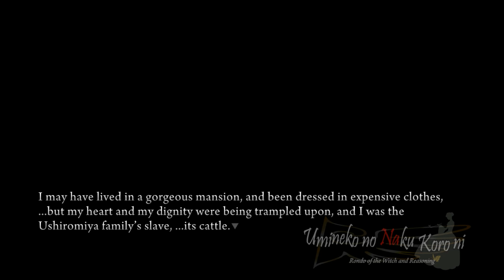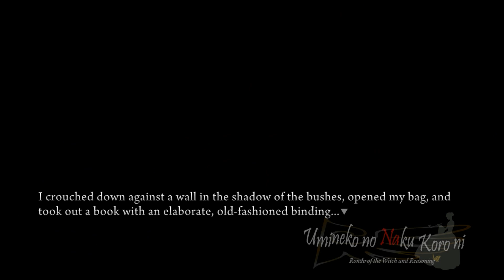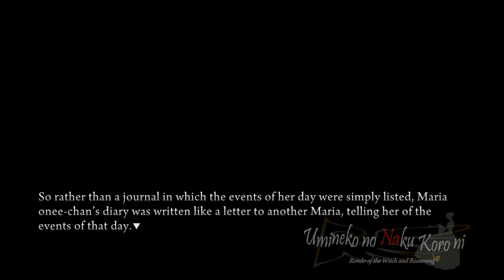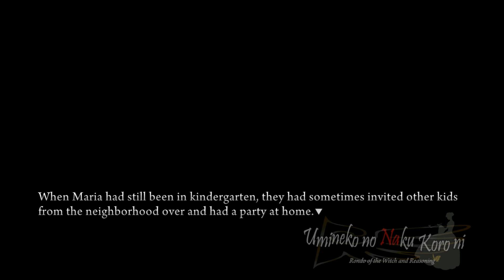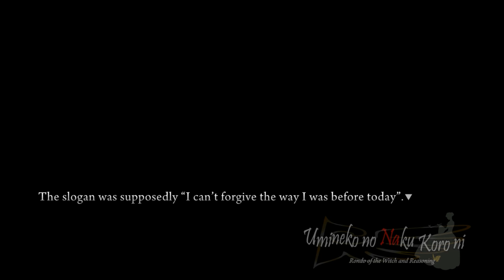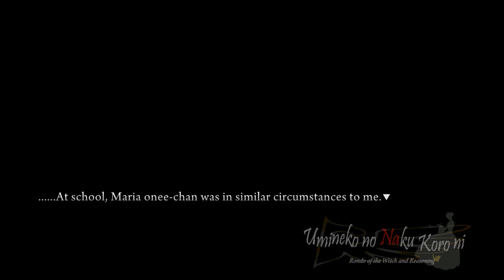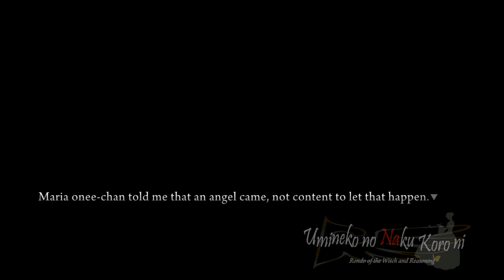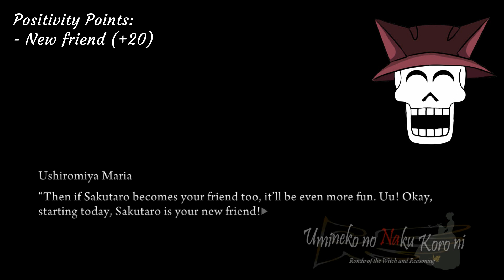The Tale of Sakutaro - Umineko w/ Noby - S4E2 (VN Adventure - Blind)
And his tenacity. Make sure to leave a like for Umineko When They Cry, and also check my other series on my channel as well. It helps me out a lot! Also, feedback is always appreciated.

EP3 Poll for your favorite human character!
EP2 Poll for your favorite human character!
EP1 Poll for your favorite human character!

Outro: The Tale of Sakutaro's Tenacity